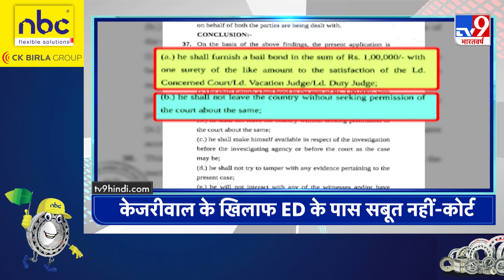केजरीवाल के खिलाफ ED के पास सबूत नहीं-कोर्ट। TV9UPUK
केजरीवाल के खिलाफ ED के पास सबूत नहीं-कोर्ट